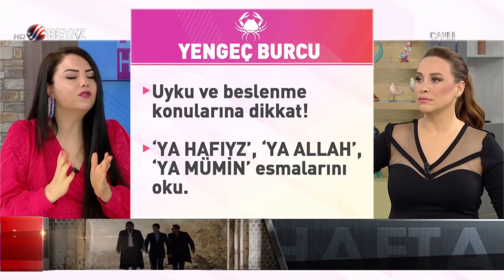TÜM BURÇ YORUMLARI Mine Ölmez Koçlara tarih verdi dikkat edin! Yengeçler arkanızı kollayın!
Ünlü Astrolog Mine Ölmez, tüm burçları canlı yayında tek tek yorumladı. Mine Ölmez,tüm burçları yorumlarken İkizler burcu olanlara müjdeli haberler verirken Koç burcu olanlara da uyarılarda bulundu. 12 burcu yorumlayıp tüm burçlara tavsiyelerde bulunan Mine Ölmez, izleyenleri ekran başına kilitledi.
Ölmez tavsiyelerde bulunan Mine Ölmez, tüm burçları yorumlarken özellikle Koç burcundan olanları uyardı ve tarih vererek bu tarihe kadar dikkat edilmesi gerektiğini söyledi. Yengeçleri de uyaran Ölmez, arkalarını kollamaları gerektiğini söyledi.